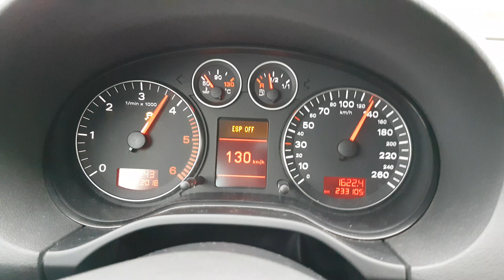AUDI A3 8P 2.0 TDI 2007 Sportback 140hp Acceleration 0-140 KM/H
audi a3 8p 2007
2.0 Tdi 140-Hp
16 inch rims
winter
esp off